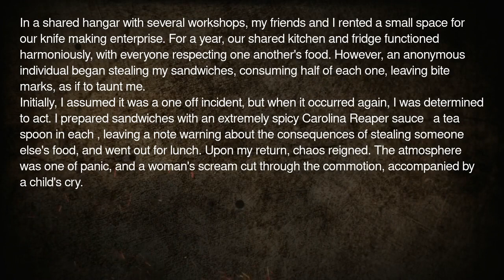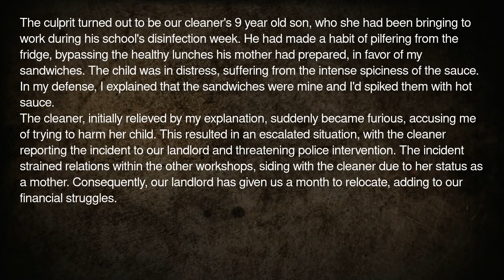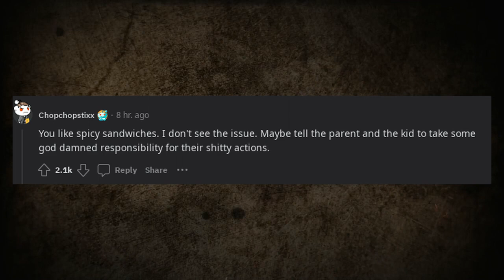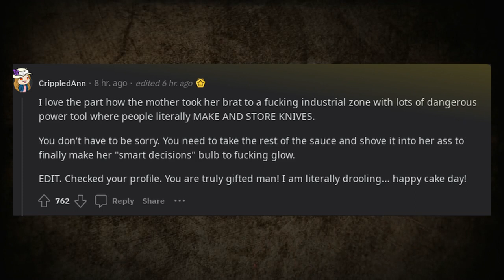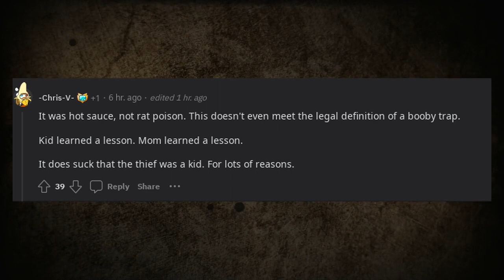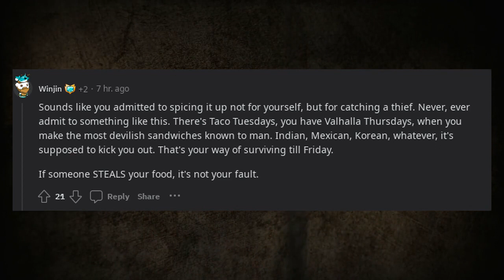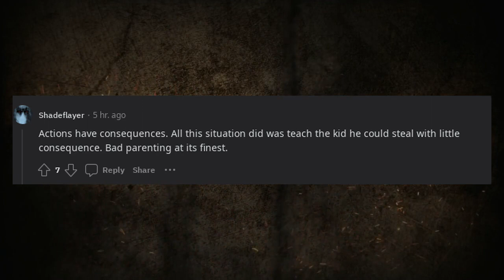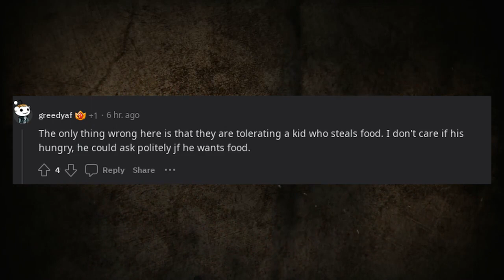TIFU by punishing the sandwich thief with super spicy Carolina Reaper sauce.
In this TIFU video, a redditor shares a hilarious yet regrettable story of their attempt to deal with a sandwich thief. Frustrated by their missing lunches, the redditor decides to take matters into their own hands by concocting a revenge plan involving super spicy Carolina Reaper sauce. Follow along as they execute their spicy revenge plot, only to discover the unintended consequences that follow. The video features a rollercoaster of emotions, from triumphant satisfaction to unexpected guilt as the redditor faces the aftermath of their actions. Don't miss this entertaining TIFU story filled with spicy twists and turns that will leave you laughing and cringing at the same time.